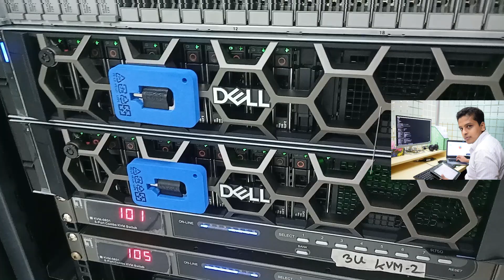Dell EMC PowerEdge R750: Remove/Install HDD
In this video, I am going to show you Dell EMC PowerEdge R750: Remove/Install HDD